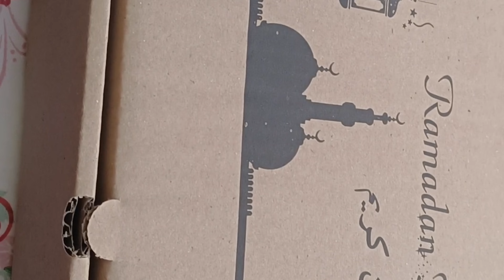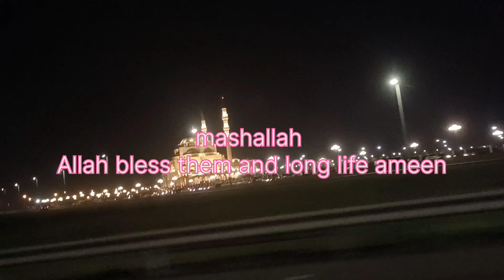today going to huge mosque in Sharjah for iftar #(RR Dubai vlog and cooking)